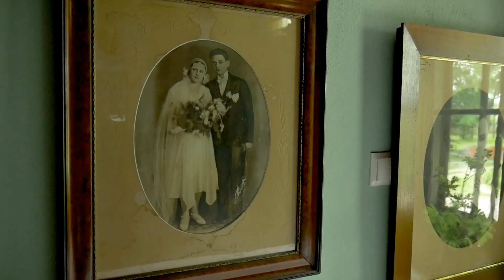Rodzinny Rajd Rowerowy - lipiec Włoszczowa 2016 (relacja)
Rodzinny Rajd Rowerowy który odbył się 9 lipca 2016 roku na terenie Powiatu Włoszczowskiego.